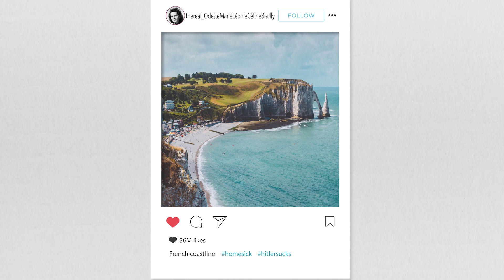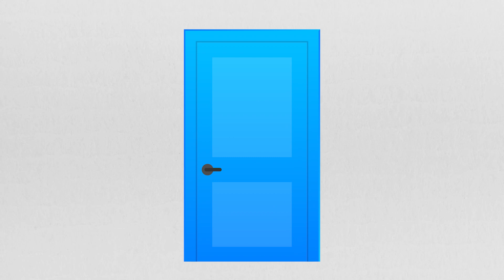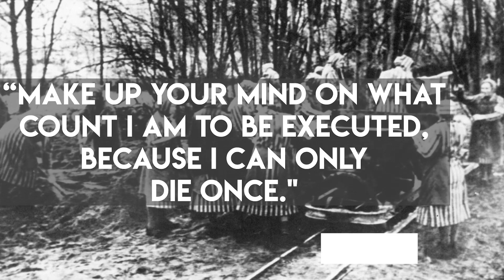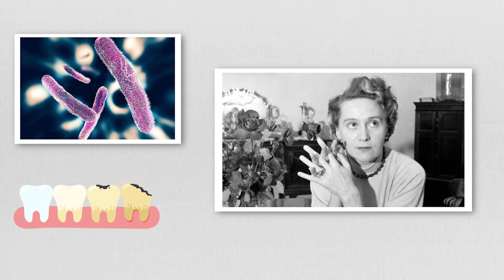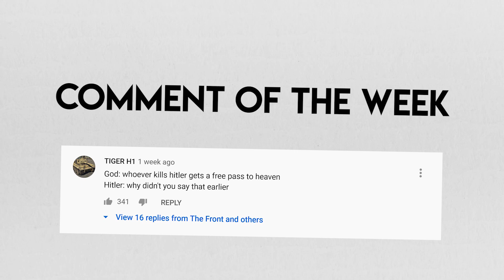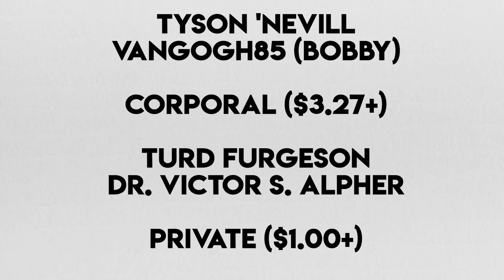How this Woman Survived Everything the Gestapo Threw at her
This tough-as-nails French spy went through hell and never broke. With the last time Churchill, she even managed to convince the Gestapo she was related to our buddy Winston.

🎬Video Credits:
Narrator - Cam
Editors - Steven DiLeo
Writer - Nick
Researcher - Daniel

Chapters

0:00 Introduction
0:52 Odette Marie Léonie Céline Brailly
2:46 SOE Service
4:08 Captured by the Gestapo
2:23 Post-War Life
8:09 Conclusion